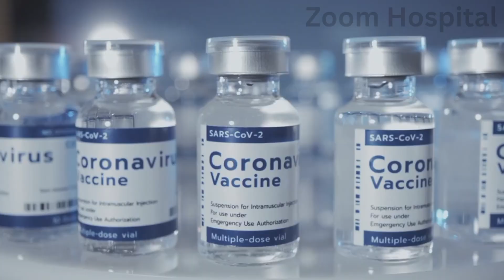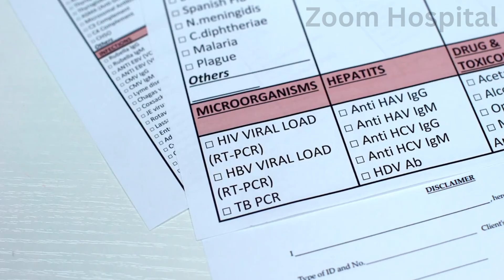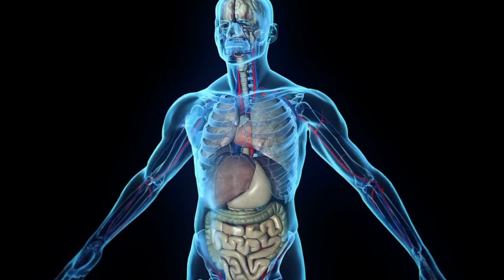6 Game-Changing HIV Clinical Trials to Watch in 2025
The future of HIV treatment is here! In this video, we dive into six groundbreaking clinical trials that could revolutionize HIV care in 2025. From mRNA vaccines and long-acting injectables to gene editing with CRISPR and therapeutic vaccines, these innovations are paving the way for better treatments, improved patient outcomes, and even potential cures. Watch now to learn how these advancements are reshaping the fight against HIV.

🌟 Topics Covered:

mRNA-based HIV vaccines

Long-acting injectable antiretrovirals

Broadly neutralizing antibodies (bNAbs)

Gene editing with CRISPR technology

Therapeutic vaccines for viral suppression

Cure-focused trials targeting latent reservoirs